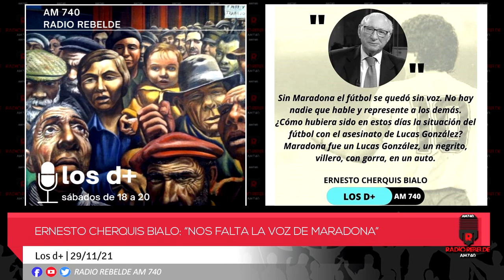Ernesto Cherquis Bialo: "Nos falta la voz de Maradona"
Nos dimos el gusto de entrevistar a Ernesto Cherquis Bialo para recordar a Diego Armando Maradona.
LOS D+
Con Diego Kraljevic y Carlos Marquez
Todos los sábados de 18 a 20 hs
Por AM 740 RADIO REBELDE